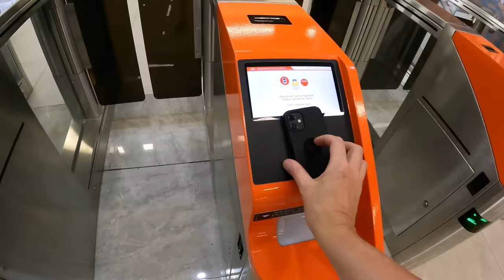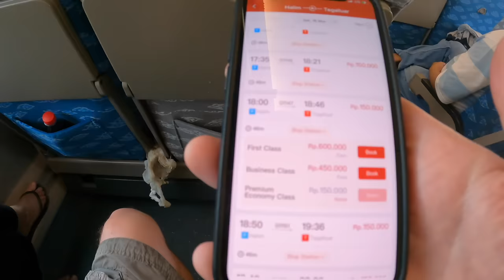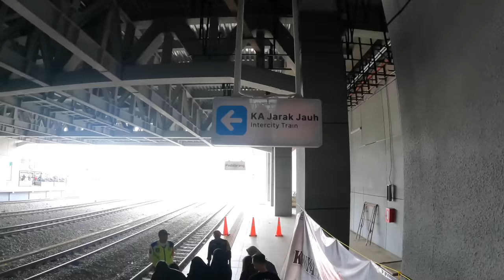The WHOOSH Bullet Train from Jakarta to Bandung, West Java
We finally get around to trying out Indonesia's brand new bullet train, imaginatively called Whoosh! Is it that fast? What is economy like? Come with us and find out.